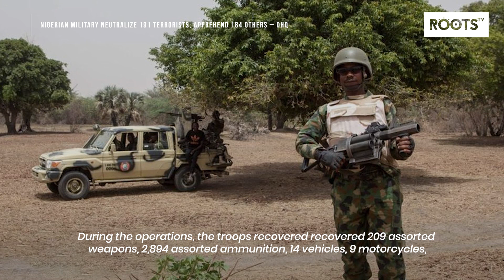Nigerian military neutralize 191 terrorists, apprehend 184 others – DHQ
The Director of Defence Media Operations, Major General Edward Buba, in a media briefing held today in Abuja, emphasized the importance of society's commitment to the fight against terrorism, banditry, and other criminal elements.